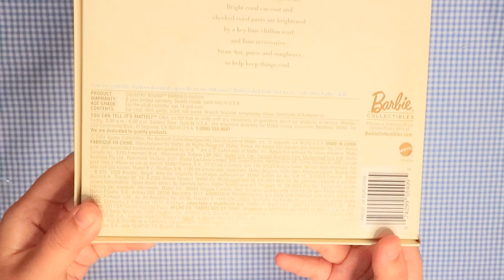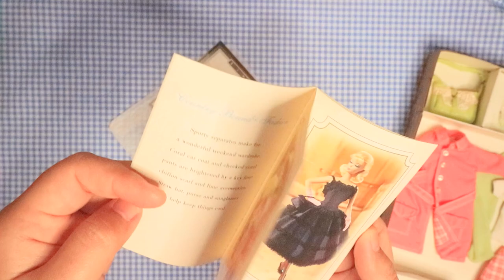Unboxing Baju Barbie yang Gak Pernah Dibuka Selama 20th! | Asakecil